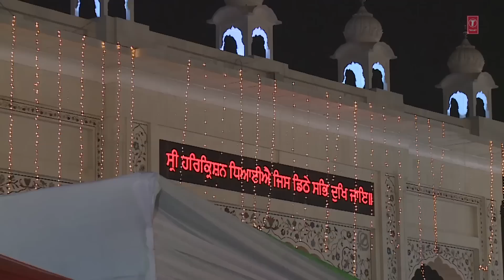Bhai Harcharan Singh Khalsa - Main Gun Nahi Koyee - Main Gun Nahi Koyee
Track : Main Gun Nahi Koyee
Album : Main Gun Nahi Koyee
Singer : Bhai Harcharan Singh Khalsa
Music Director : Bhai Harcharan Singh Khalsa
Lyricist : Traditional
Music Label : T-Series . .